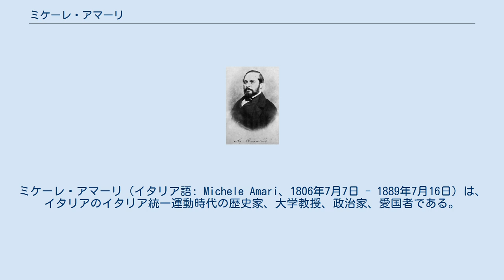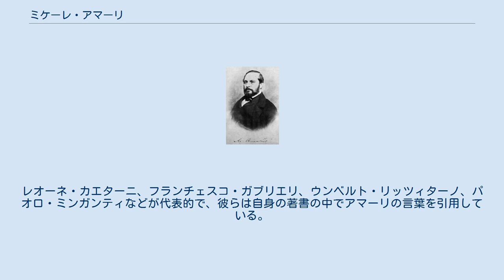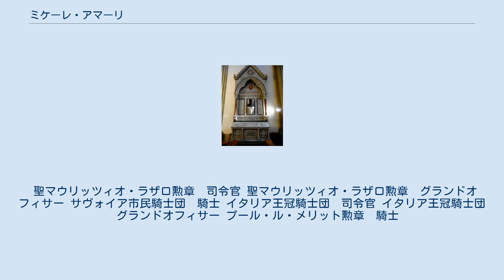ミケーレ・アマーリ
ミケーレ・アマーリ（イタリア語: Michele Amari、1806年7月7日 - 1889年7月16日）は、イタリアのイタリア統一運動時代の歴史家、大学教授、政治家、愛国者である。
統一後はイタリア王国公教育大臣を務めた。
 ミケーレ・アマーリ生誕200周年記念の銘板（パレルモ） ミケーレ・アマーリの墓（パレルモ） ミケーレ・アマーリは1806年7月7日、シチリア王国の首都パレルモに生まれた。
1820年のシチリア革命の際、ミケーレ・アマーリはまだ10代前半でありながらも両親とともに暴動に加担し逮捕された。
彼自身はまだ少年であったことを理由に赦免されたが、父フェルディナンドは終身刑を言い渡されている。
また、革命が頓挫した後もミケーレ・アマーリはシチリア島の分離独立主義者としてブルボン家に警戒されていたことから、フランスへ亡命した。
 パリではシチリア専門、とりわけイスラーム期のシチリアおよびシチリアの晩祷についての歴史学者としての活動を本格的に開始し、まずシチリア島の歴史を知る上で欠かせないアラビア語や東洋学についてを研究を開始した。
その過程で東洋学者やアラビア学者のエティンネ・マルケ・クアトレーメやウィリアム・マック・ガッキン・デ＝スレインとの友情を築いている。
またこの亡命期間中に、歴史学者としていくつもの書籍を出版した。
代表的なのは1842年に出版した『シチリアの晩禱』で、シチリアの晩祷からシチリア晩祷戦争までを小説的に描いた同著はイタリアの愛国心を鼓舞した作品としても知られている。
 1848年のシチリア革命の際には亡命を中断しシチリア島に帰郷、暫定的に設立されたシチリア王国議会の副議長を務めた。
暫定政権崩壊以後は再びフランスに亡命し、ジュゼッペ・マッツィーニに接近した。
 1859年にはトスカーナ臨時政府に受け入れられ、ピサ大学でアラビア語と歴史学の教授として勤務。
1860年にはシチリア島に帰島して、ジュゼッペ・ガリバルディを首班として成立していたガリバルディ独裁政府に参加し教育大臣、公共事業大臣として活躍した。
 イタリア王国誕生後は上院議員となり、1862年から1864年にかけてはイタリア王国公教育大臣を務めた。
またその傍ら教育者・研究者としても活動しており、1862年にはトリノ科学アカデミーの会員になり、大臣辞職後はフィレンツェでアラビア語教育を再開、1873年まではフィレンツェ高等研究所にも勤務していた。
 1889年7月16日、フィレンツェで死去した。
 アマーリはイタリアにおける東洋学の先駆者とされ、イスラーム期のシチリアおよびシチリアの晩祷の研究者として著名である。
また、シチリア島は長らくイスラーム世界に組み込まれていた。
その事からアマーリはその時代のシチリアを知る為にアラビア語を習得しており、イタリア王国におけるアラビア語教育を開拓した人物でもあった。
 後年のイスラム研究者、東洋学者、シチリア島の歴史学者などは多くがアマーリの影響を受けている。
レオーネ・カエターニ、フランチェスコ・ガブリエリ、ウンベルト・リッツィターノ、パオロ・ミンガンティなどが代表的で、彼らは自身の著書の中でアマーリの言葉を引用している。
 聖マウリッツィオ・ラザロ勲章　司令官 聖マウリッツィオ・ラザロ勲章　グランドオフィサー サヴォイア市民騎士団　騎士 イタリア王冠騎士団　司令官 イタリア王冠騎士団　グランドオフィサー プール・ル・メリット勲章　騎士